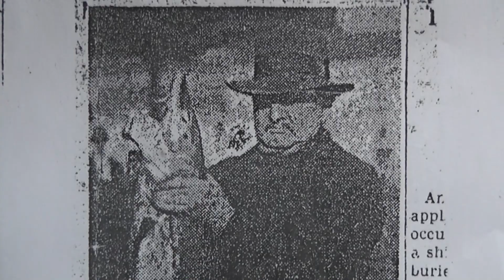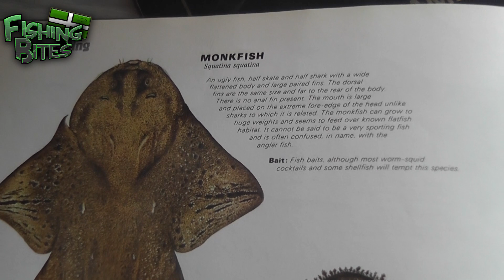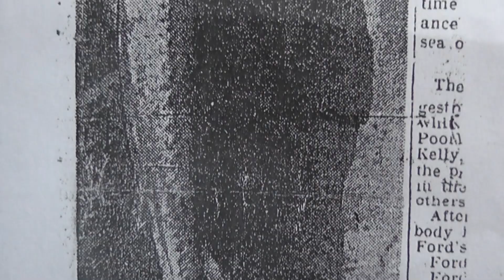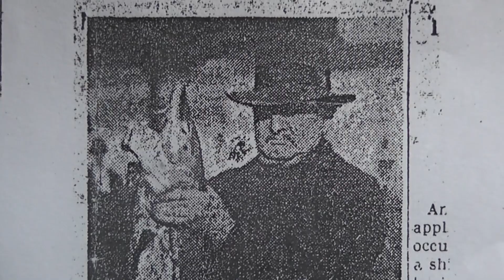Sturgeon caught from Plymouth, UK!! (story time) - Fishing Bites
Its story time beyz, and today we are looking back at when my great great grandad caught a sturgeon from plymouth! Tightlines bey :)